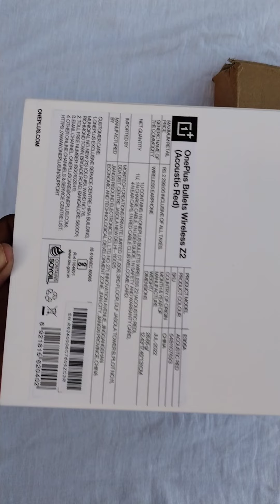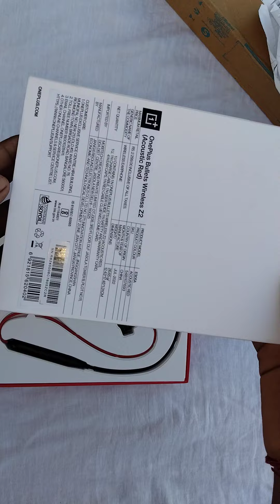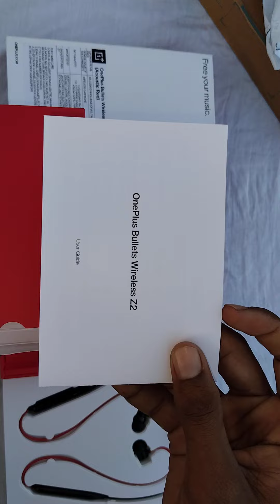OnePlus Bullets Wireless Z2 Review and Unboxing and how to working automatically connected System.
How to working automatically connecting System OnePlus Bullets Wireless Z2,
OnePlus Bullets Wireless Z2 Review,